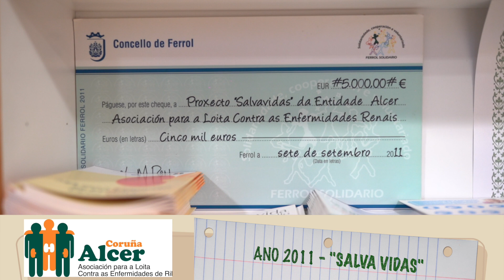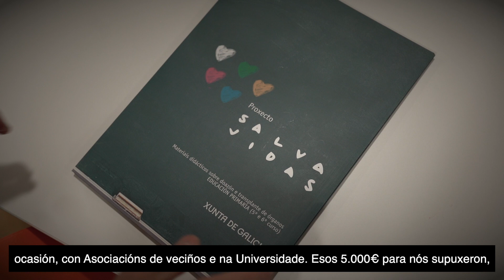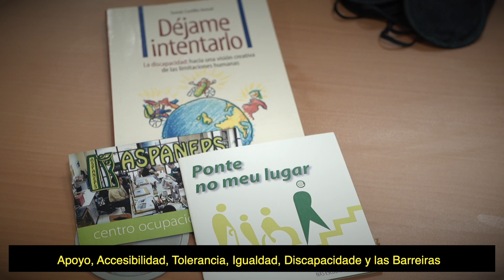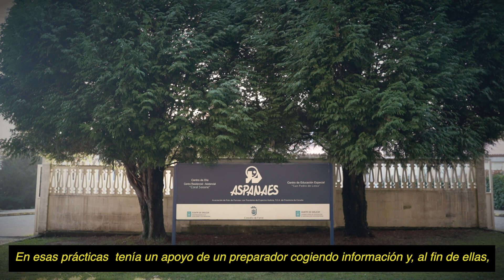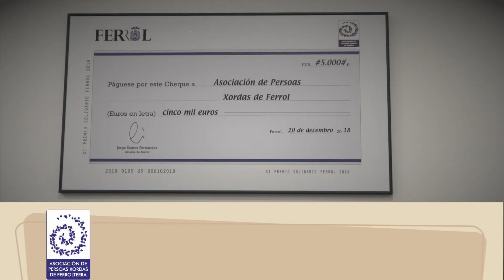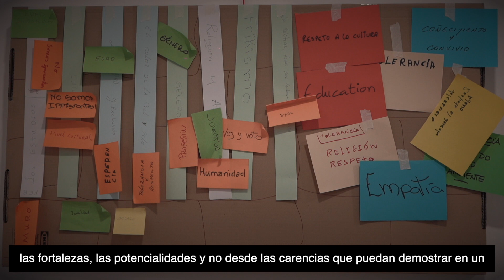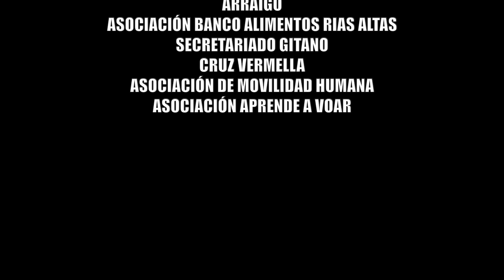Vídeo Solidario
Premios Solidarios. Cidade de Ferrol